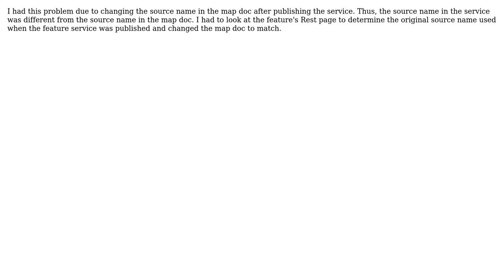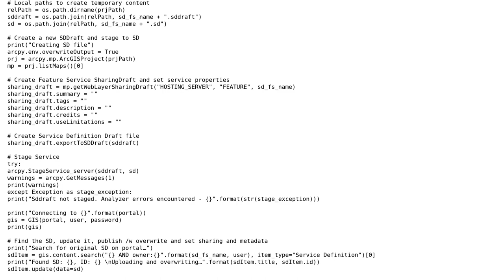GIS: How to update a hosted feature service on ArcGIS Online using the Python API for ArcGIS Pro?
With thanks & praise to God, and with thanks to the many people who have made this project possible! | Content (except music & images) licensed under CC BY-SA | Music | Images & others | With thanks to user Stephen Lead user rdebruyn user PolyGeo user bxp and the Stack Exchange Network Trademarks are property of their respective owners. You are responsible for your own actions.